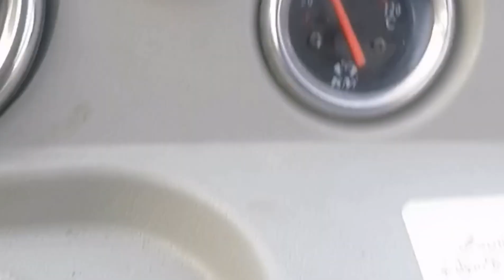New Rickshaw Driver ke Liye Zaruri Video Hai || Rickshaw Over Heting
rickshaw over heting
auto rickshaw missing problem
bajaj auto rickshaw missing problem
Auto Rickshaw Shakh Price in Pakistan
DailyAuto Rickshaw Earning
Rickshaw Earning
Auto Business
auto rickshaw business model
auto business in india
auto business
auto rickshaw price
auto business ideas
Auto rickshaw
auto rickshaw business
auto rickshaw business ideas
➡What to do immediately if the auto-rickshaw overheats and shuts down
اگر آٹو رکشہ زیادہ گرم ہو جائے اور بند ہو جائے تو فوری طور پر کیا کرنا چاہیے۔
➡Be sure to avoid this major accident
اس بڑے حادثے سے بچنا یقینی بنائیں